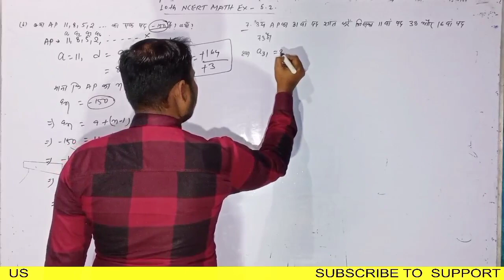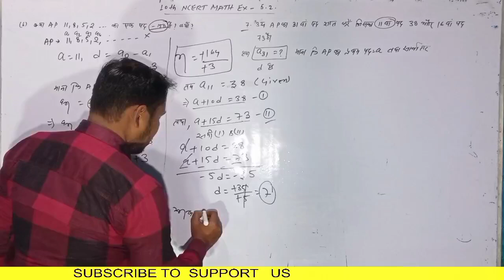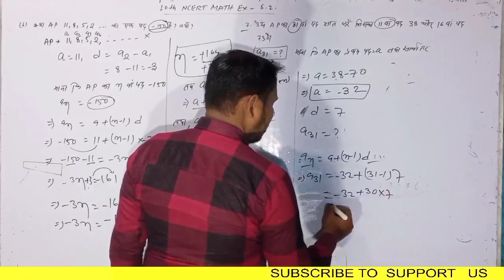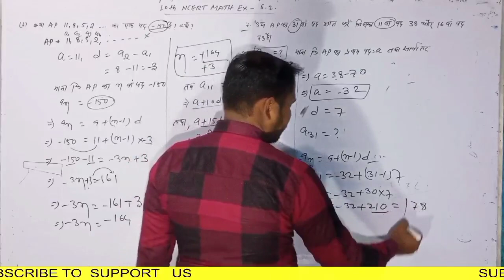10th NCERT math EX 5.2 Q7। समांतर श्रेढी।AIRTHIC PROGRESSION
10th NCERT math EX 5.2 Q7। समांतर श्रेढी।AIRTHIC PROGRESSION